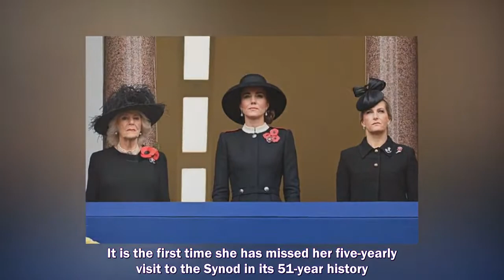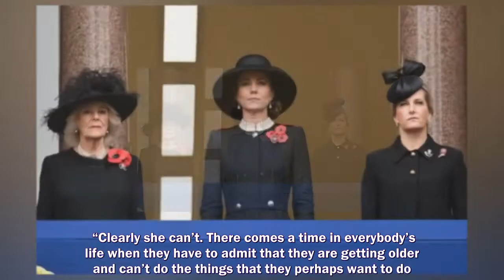PUBLIC concern over the Queen's health heightened today after she missed Remembrance Sunday with wha